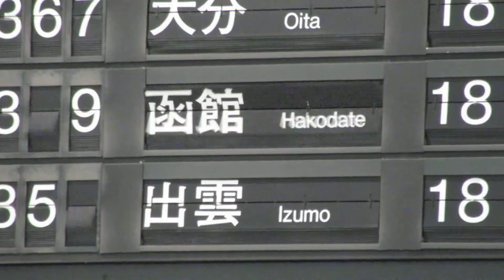大阪伊丹空港 出発案内 反転フラップ式案内表示機 北ターミナル 2019/5/19 その3